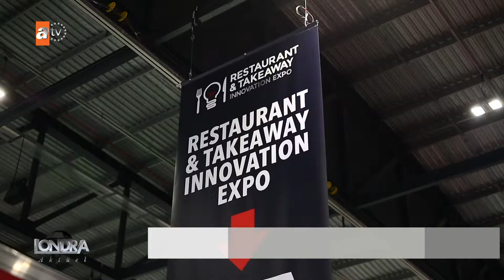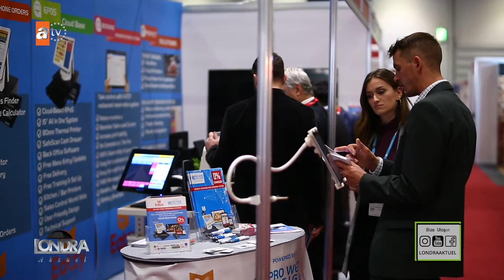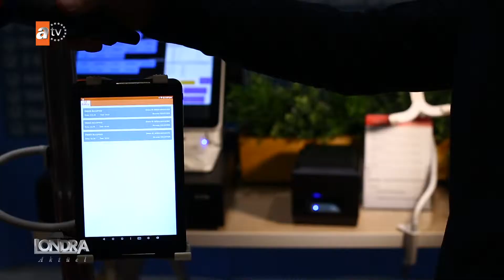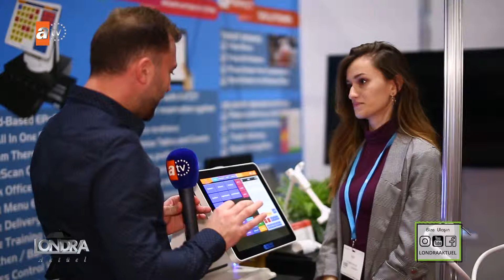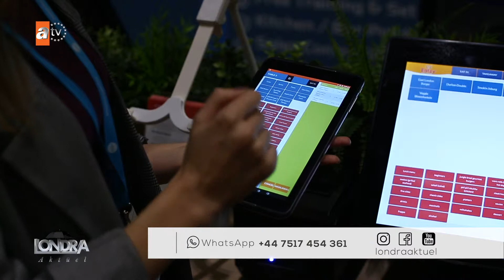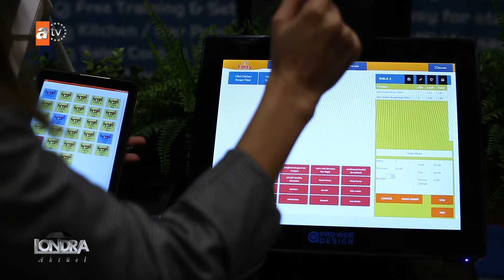LONDRA AKTUEL 79 PROWEB DESIGN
Aslan Kayardı ve ekibi kendi geliştirdikleri sistemle
toplumumuza hizmete devam ediyor. Exel fuar alanında
Kayardı ve ekibinden geliştirdikleri sistemin çalışma şeklini
öğreniyoruz.